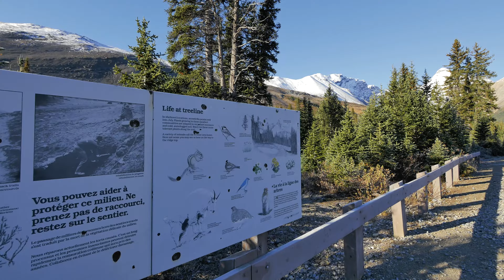CANADA 4K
Travelling through Canada by camper for 14 days.

Using the GH4 for shooting video with 7-14mm lens and gibal ds1 for stabilization .